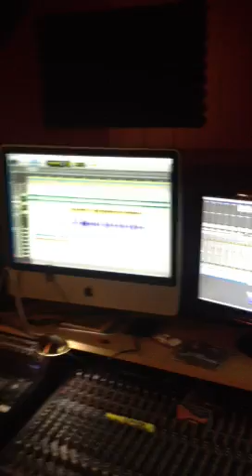Cans in Studio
Cans doing what he does